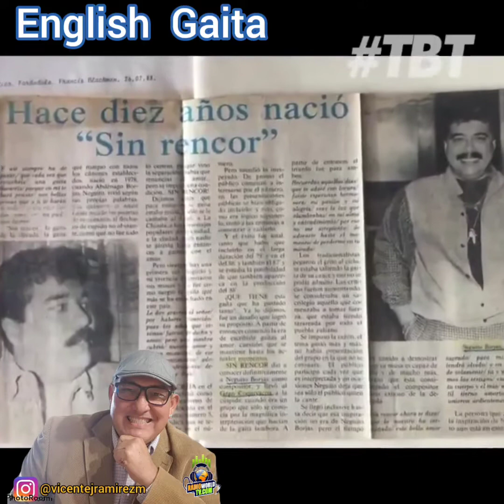English Gaita Neguito Borjas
English  Gaita

Sobrenatural  y Maestro  @neguitoborjas escribió y cantó  este tema en 1997 incluido en el álbum  Alquimia.